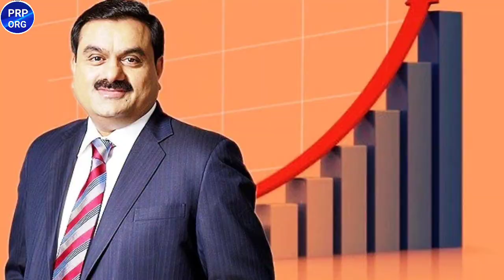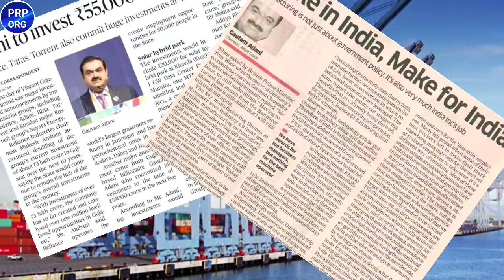गौतम अडानी-कैसे बने दुनिया के दूसरे सबसे अमीर इंसान? पूरी कहानी Biography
Gautam Adani biography,
how big is adani group,
 what explains gautam adani's meteoric rise?,
 Gautam Adani,
 Asia's richest Now,
 Gautam Adani journey to india's richest person
 adani business strategies,
Gautam adani lifestyle
income, house, cars, family
 biography and net worth,
Gautam adani overtakes Mukesh Ambani as Asia's richest person,
adani mundra port how it became the number 1 port of india in less than 20 years, Gautam adani inspirational life story and business